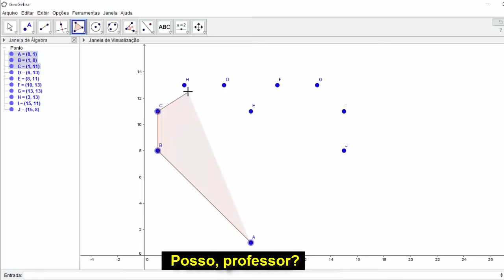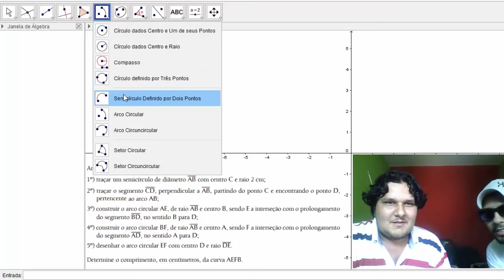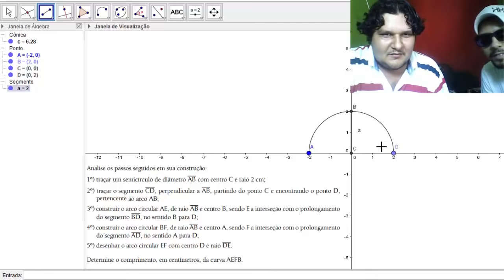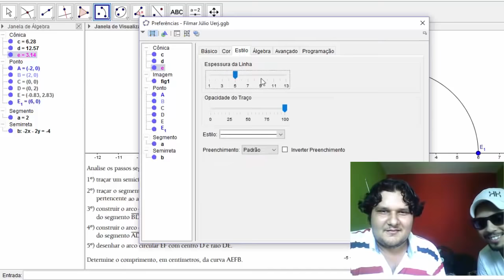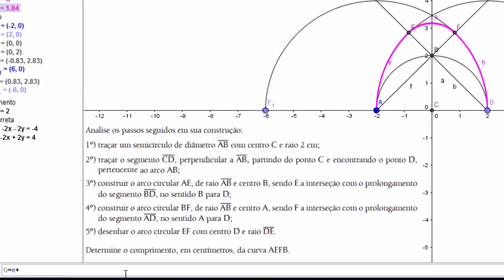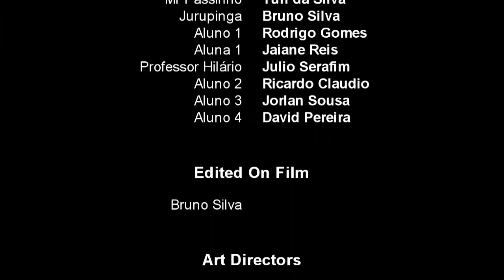(Bruno /Julio) Trabalho Recursos Computacionais Mestrado Impa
Ciep JK, Jurupinga. Trabalho de Mestrado filmado com meus alunos. Obrigado a todos que participaram! Exame discursivo Questão (UERJ-2009) resolvida pelo software GeoGebra.